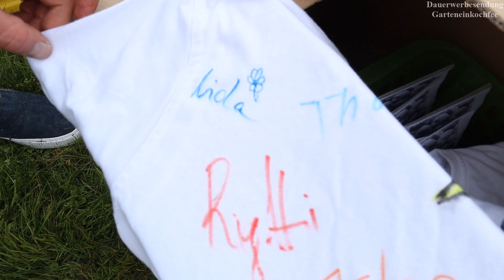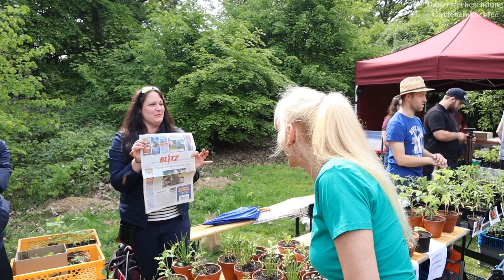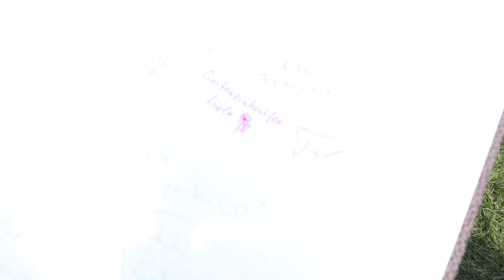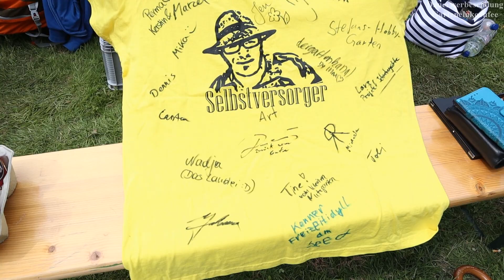Öffentliches GartenYouTuberTreffen 2019 Erftstadt | gyt2019 | Garteneinkochfee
Am 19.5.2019 war in Erftstadt bei Köln das 2. öffentliche Gartenyoutubertreffen. Ich war das erste mal dabei und mir hat es super gefallen. Es gab ein reichhaltiges Angebot an Jungpflanzen, die viele Gartenyoutuber für dieses Treffen liebevoll vorgezogen haben. Auch die Gartenoase Köln war mit vielen Pflanzen vor Ort. Der Andrang an Zuschauern und Besuchern war groß und echt überwältigend. Besonders schön fand ich die ganzen YouTube Kollegen persönlich kennen zu lernen. Sehr gefreut habe ich mich auch über einige Gespräche mit Zuschauern, die unsere Videos so interessiert verfolgen.

YouTuber vor Ort :

Der Selbstversorgerkanal
Projekt Schrebergarten
Freizeitgarten
Freizeitidyll am See
Am Kirschbaum links
Sandlebens Gartenkanal
Nordchili
Felix Hobbygarten
Kleingarten Ünver
Anni's Chaos Garten
Stefans Hobbygarten
Neues vom Landei
Johannas Landleben und Küche
Permaglück
Selbstversorger Rigotti
Gartengemüsekiosk
Mika Garten
Arts Garden
Selfbio
Carmens kleine Welt
Vegasmus
Zurück zum Garten
Garten ganz nah
dergartenkanal
Tobias Kabel
Eifeltomate
Garten schwarzweiss
Der kleine Nutzgarten

Sollte noch jemand fehlen bitte Nachricht geben, dann werde ich ergänzen.